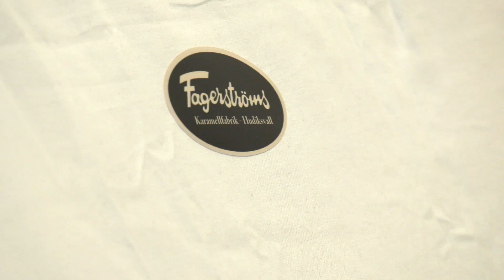Premiärdag - Gallerian Guldsmeden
Premiärdagen inleddes med ett event hos Gallerian Guldsmeden som fylldes i HuFFs färger. Supportrar fick chansen att träffa spelare och ledare inför premiären för att få autografer och ta bilder.

Samtidigt fotades hela truppen av eminenta Peter Scott.

Dessutom delades ballonger ut till barnen och en fiskdamm fanns på plats.

Tack för en lyckad dag Gallerian Guldsmeden och stort tack även till Fagerströms Karamellfabrik för godiset.